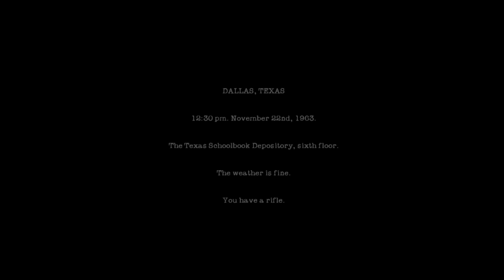The only good FPS (according to Devil Baby)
Devil Baby here,I recently tied up ZonePirate13,beat him senseless and overtook his computer to get in some gametime.
I am sick and tired of the industry standard for my Favorite genre,FPS,there is one FPS that stands above all else that you guys need to check out seriously,consider it a teaching tool.

New intro courtesy of;
"BadMan Incorperated"
New Outro courtesy of;
"JohnSandersOfficial"
Check them out on NewGrounds and show them some love!